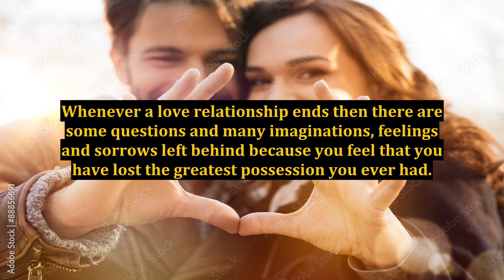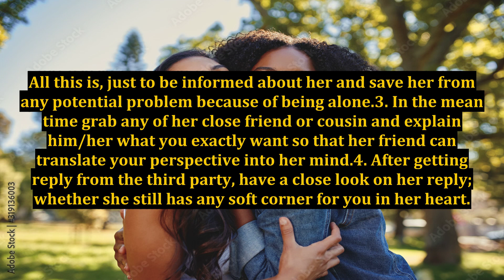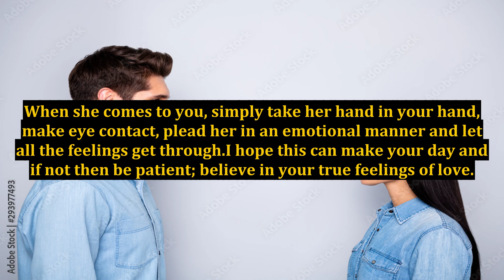5 Steps to Winning Back Ex Girlfriend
5 Steps to Winning Back Ex Girlfriend